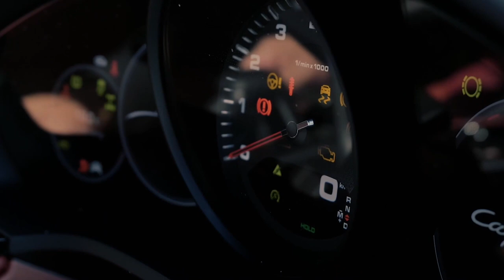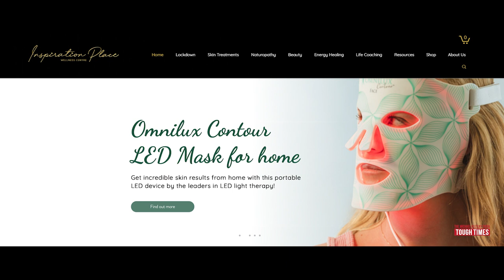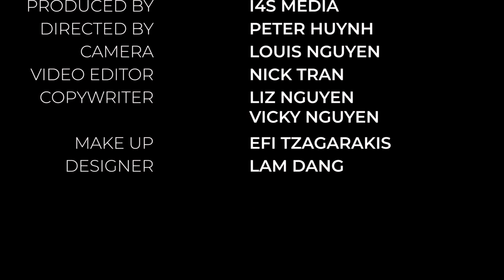Pia Kynoch: Empowering Yourself | Tough Times Never Last by The Michael Kuzilny Show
This week, Michael talks to Pia - NLP practitioner, yoga master and reiki teacher from Inspiration Place. Listen to Pia's journey going through disconnection and disbelief to come to a place where she can inspire people. Join Michael and Pia's discussion on healthy relationships, love language, how to acknowledge yourself and open up to it.

Remember, tough times never last but tough people do.

Every Friday @9PM on Foxtel Aurora TV Channel 173, Facebook and Youtube
►Every Friday @8PM on C31 Melbourne
►Every Friday @9.30PM on C44 Adelaide